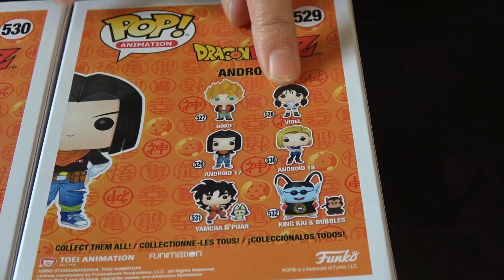COMPRO 2 Nuevas Funko Pop de Dragon Ball Z | Funko Hunter shanesama84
Unboxing de 2 nuevas funko pop de Dragon Ball Z que añadimos a mi colección de Funko Pops de Dragon Ball, en esta ocasión tenemos a los Androides A17 y A18 los mellizos Lapis y Lazuli, no os perdais esta sección de Funkos seguimos a la caza de nuevas funko PoP

Participa en sorteos con nuestros videos en español de Funko Pop